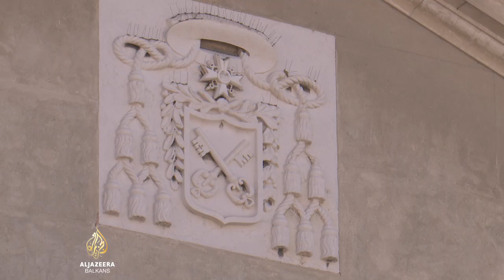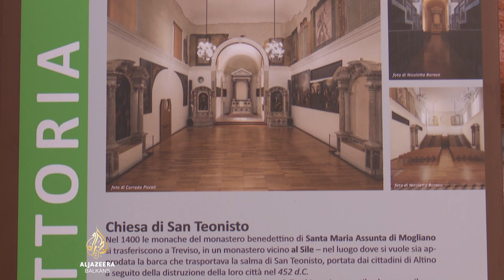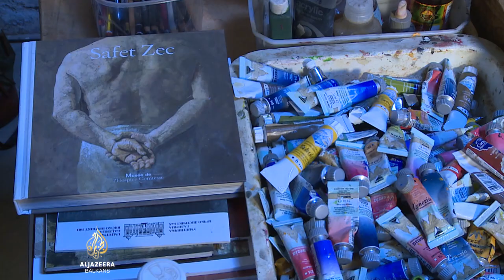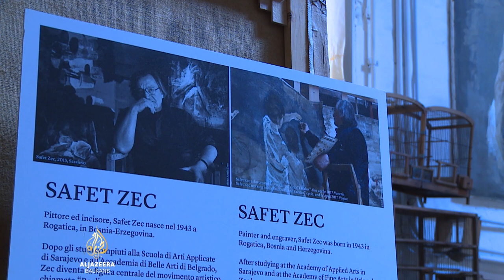Safet Zec | Recite Al Jazeeri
Trenutno živi na tri adrese: u Veneciji, Sarajevu i Počitelju.
Djela su mu u velikim evropskim i svjetskim galerijama i privatnim kolekcijama.
Za Al Jazeeru govori akademski slikar Safet Zec.
Razgovarala Žana Kovačević.